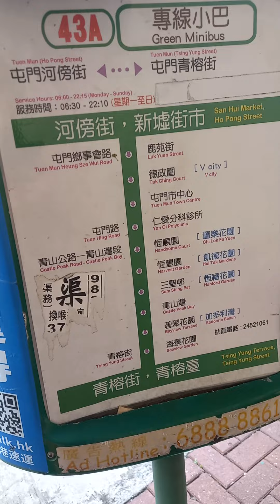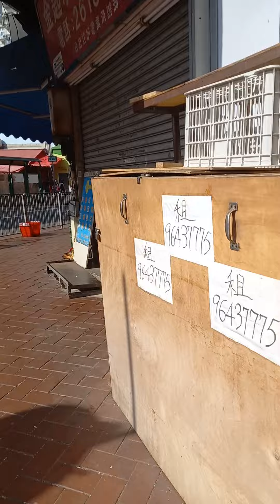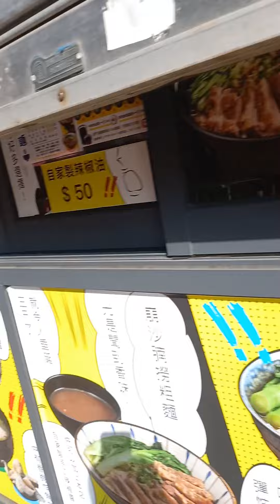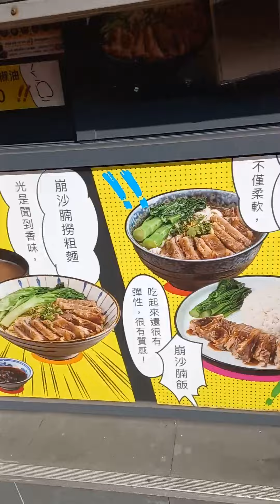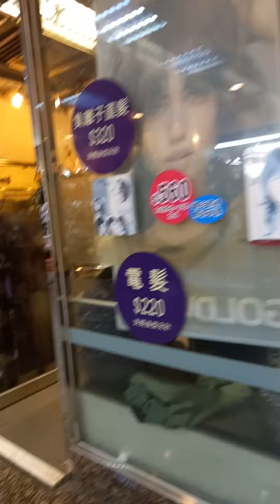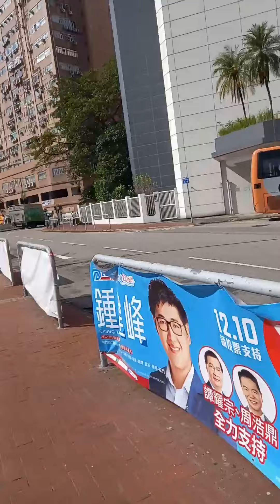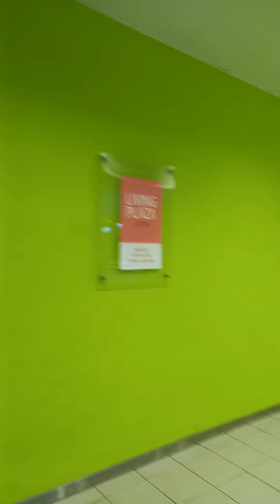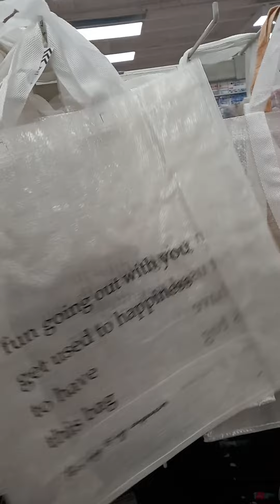prutas ng hongkong